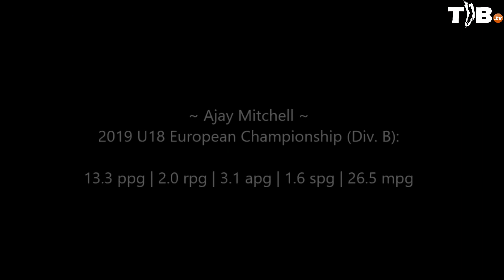Ajay Mitchell - U18 EC2019 - Tournament Highlights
Ajay Mitchell (2002 - PG - 5'10")